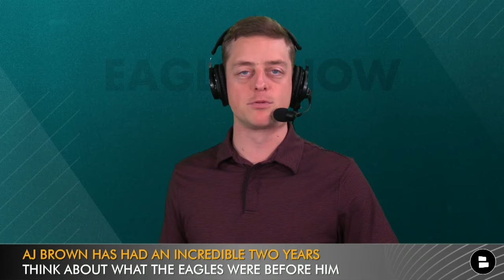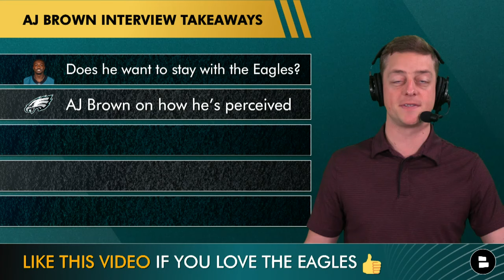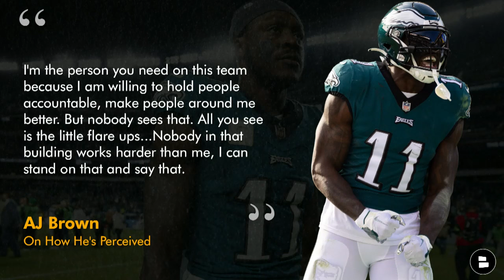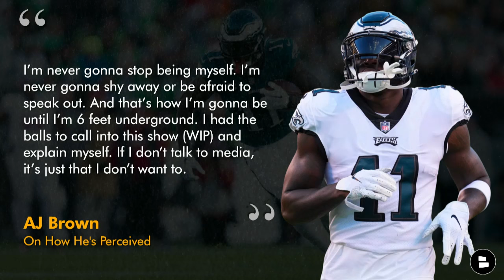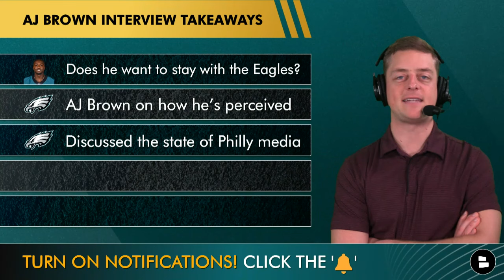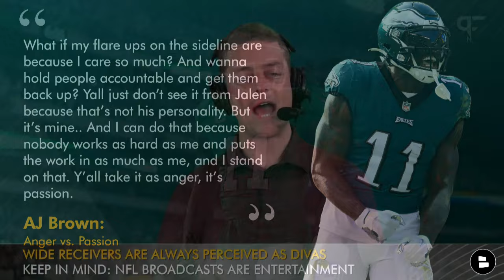AJ Brown SOUNDS OFF On WIP & Says He Wants To Stay With Eagles | Talks Eagles Rumors & Drama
Philadelphia Eagles Now covers the latest AJ Brown trade updates and all of the latest Eagles news in today’s video. Rumors surrounding AJ Brown’s future have been buzzing since the season ended and today he put an end to rumors by stating that he wants to be a Philadelphia Eagle. Eagles Now Host Chase Senior breaks down what else Brown said as well as other Philadelphia Eagles news in today's video.

Eagles news and Eagles rumors updates from Chase Senior on social media can be found here:

- PERFECT Eagles Free Agent Targets For Vic Fangio Ft Chase Young, Andrew Van Ginkel, Eddie Jackson

Eagles rumors and news - daily articles from dozens of websites like The Herd, Jason Kelce Podcast, New Heights Podcast, Darius Slay Podcast and more all available on Chat Sports’

Ready for the NFL Draft and free agency? Like the video!

Send this Eagles Now video to a friend or family member!

Philadelphia Eagles Returning Starters on Defense:
DE: Josh Sweat
DT: Jordan Davis
OLB: Haason Reddick
CB: Darius Slay
CB: James Bradberry
S: Kevin Byard
S: Reed Blankenship